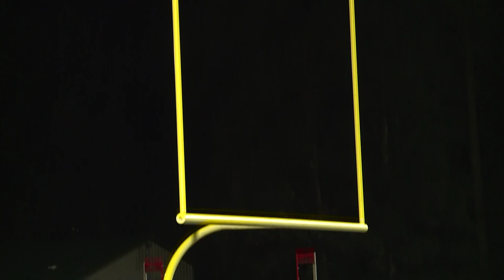20231006 FSF 7 MILLS GODWIN VO